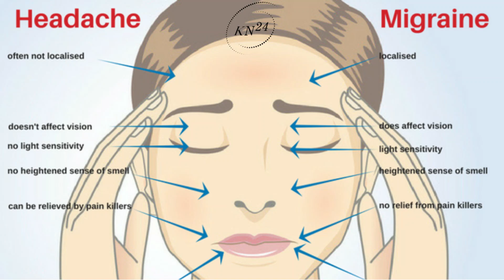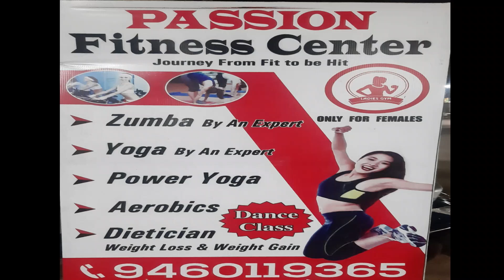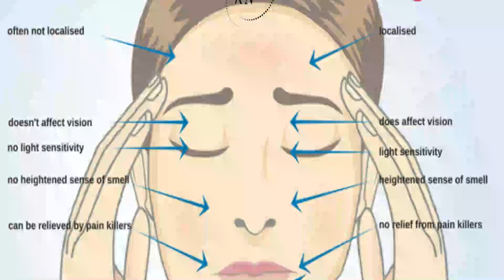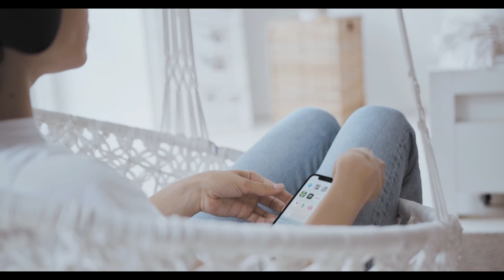सिरदर्द और माइग्रेन | लक्षण क्या हैं, क्या इसका इलाज होता है और कैसे माइग्रेन सर दर्द से बचाव करें?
सिरदर्द और माइग्रेन | Headache & Migraine | Symptoms | Health Tips
माइग्रेन सरदर्द के क्या कारण होते हैं, क्या लक्षण होते हैं, क्या इसका इलाज होता है और कैसे माइग्रेन सर दर्द से बचाव करें? जानिये  Migraine treatment / उपाय / उपचार / इलाज ।
1. migraine,
2. migraine ka ilaj,
3. migraine relief,
4. migraine ke lakshan,
5. migraine symptoms,
6. migraine headache relief,
7. migraine kya hota hai,
8. migraine ilaj in hindi,
9. migraine treatment,
10. migraine treatment at home,
11. migraine causes,
12. migraine cure,
13. migraine medicine,
14. migraine treatment in hindi,
15. migraine headache symptoms,
16. migraines,
17. migraine headache,
18. headache relief,
19. headache medicine,
20. migraine headache treatment,
21. migraine headache in hindi,
22. migraine sar dard ka ilaj,
23. migraine sardard,
24. symptoms of migraine,
25. symptoms of migraine in hindi1. migraine,

The channel operates KN24 - 24X7 News Updates.
KhojNews24 - Let's Update

Get updated every day with the latest and trending news from all over the world, just a click away. Enjoy your breakfast every day with a splash of facts and news from all over the globe.